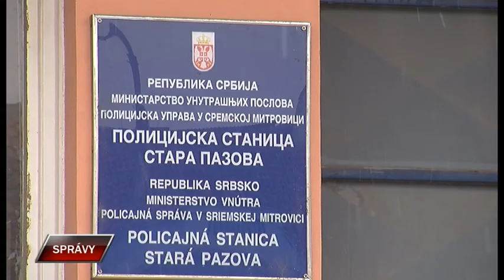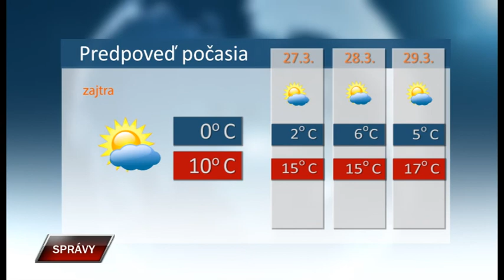Spravy 25 3 2020